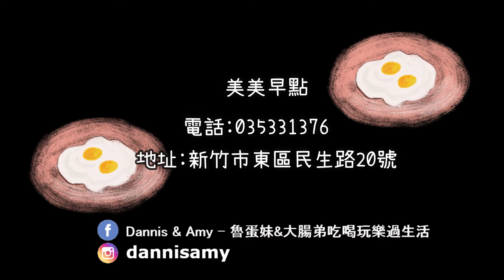20190215《新竹早餐推薦》美美早點。招牌雙蛋蛋餅真的不錯吃。2019最新菜單價格分享︱新竹民生路美食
這家的雙蛋蛋餅真的好吃，
雙蛋的概念所以比一般的蛋餅厚實大份，餅皮酥脆的口感也很不一樣，
不過2019年有稍微調漲價錢了，
想吃的朋友們記得先FB私訊老闆預訂以免現場等太久，
至於其他品項有吃過的朋友們再和Amy分享囉！

美美早點
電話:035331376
營業時間:06:00~13:00，週日公休
地址:新竹市東區民生路20號